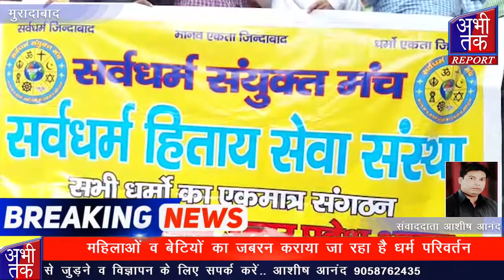धर्म परिवर्तन के खिलाफ मुरादाबाद सर्व धर्म संयुक्त ने राष्ट्रपति को भेजा ज्ञापन | Abhi Tak Report